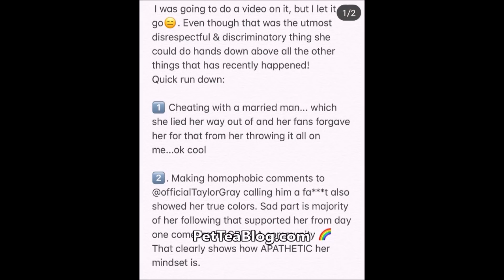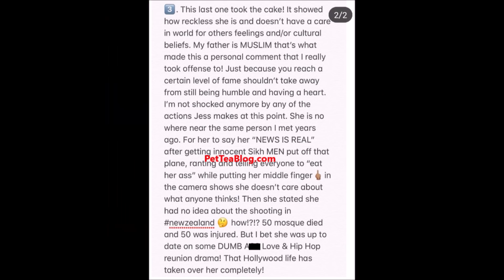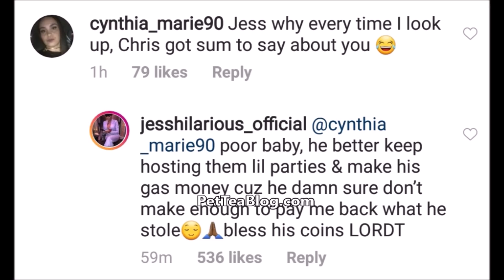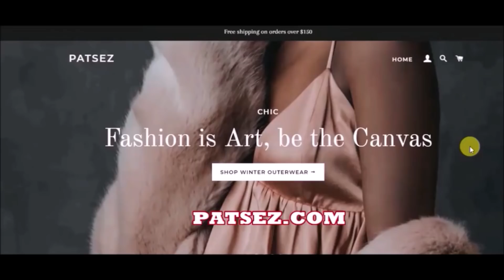Chris DRAGS Jess Hilarious for Cheating with a Married Man & Plane Incident ☕🐸 VIDEO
Jess Hilarious and her ex Chris must miss each other again, he gave his take on how she profiled those guys on the plane which he takes personal because his father is one. He also said she tried to cover up her cheating with Kountry Wayne by throwing it on him plus video he clearly wants her super canceled, here's the last time he came for her